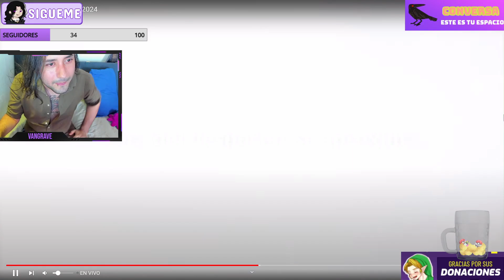⭐️🎤PODCAST: OPINION Y VISION SOBRE EL NINTENDO DIRECT JUNIO 2024 🔴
VISITA NUESTRA TIENDA CON ENVIOS A TODO EL MUNDO, SEGURO ENCUNETRAS ALGO QUE AMARAS:

► BUSCANOS EN TODAS LAS REDES SOCIALES COMO PLAY TILL THE GRAVE para ver dibujos, arte 3D y musica hecha por mi, Fan Art tambien de otros grandes artistas, conocer los planes del proyecto y ponernos al día-

►Pronto subiremos mas contenido, Gameplays, Historias originales (Fan Fiction), Tributos Musicales de Animes y Videojuegos, así como Composiciones Originales, Comics Narrados, Noticias de Videojuegos, Directos y Mas...